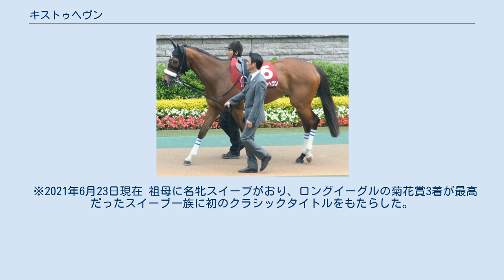キストゥヘヴン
キストゥヘヴン（英:Kiss to Heaven、2003年 - ）は日本の競走馬である。
2006年の桜花賞優勝馬。
北海道市場の2004年の北海道オータムセール1歳馬市場で吉田勝己（正確には有限会社社台コーポレーション）に970万円で購入され、「天国にいる父・アドマイヤベガと母父・ノーザンテーストに（キスが）届くように」との願いをこめて名付けられた。
 2005年12月17日中山競馬の2歳新馬戦（芝1200m）でデビュー。
デビューから3戦目までは吉田豊が主戦騎手をつとめたが、その3戦全てで2着と惜しいレースが続く。
4戦目の2006年3月5日中山競馬の3歳未勝利戦で安藤勝己に乗替わり、初勝利をあげる。
2週間後の3月17日、中山競馬のフラワーカップでは横山典弘が騎乗で重賞初制覇。
 そして桜花賞では初勝利を挙げたコンビである安藤勝己を鞍上に、大外から1番人気のアドマイヤキッスを差し切る競馬で3/4馬身差抑えてGI初制覇。
続く優駿牝馬（オークス）では桜花賞の勝利もあり2番人気に推されたが、カワカミプリンセスを差し切れず6着に敗れた。
 秋の初戦は秋華賞に備えるべく、長距離輸送を避けるためにセントライト記念に出走した。
しかし直線では追い込んできたものの、5着と届かなかった。
そして秋華賞本番は3番人気となったが内枠不利だったこと、レース中、左トモにハ行を発症し軽傷を負っていたことなどもあって上がりタイムはトップタイだったにも関わらず直線届かずに6着と敗れた。
続くエリザベス女王杯では、いつもと違い先行したが10着に敗れた。
 2007年の初戦は東京新聞杯。
桜花賞と同じ1600mのレースで期待されたが、7着に敗れた。
続く中山牝馬ステークスではフラワーカップと同じコースでのレースだったが、不利もあり5着に敗れた。
その後のヴィクトリアマイルでは桜花賞を制した時と同じ1600mの距離でのレースで4着に入り、さらに続く安田記念でも牡馬と混じりながら8着に入った。
 その後、海外遠征を行いアメリカのキャッシュコールマイルに出走。
ディアデラノビア、コイウタと共に日本馬3頭が出走したレースで日本馬最先着を果たし4着に入った。
 秋の復帰戦となるスワンステークスに出走登録を行ったが除外となり、第32回エリザベス女王杯に出走。
しかし、6着に敗れた。
その後ターコイズステークスに出走するものの13着に敗れた。
 2008年は京都牝馬ステークスから始動しアドマイヤキッスの3着、続く中山牝馬ステークスではトップハンデを背負いながらも3着、阪神牝馬ステークスで4着となり復活の兆しを見せていた。
しかしヴィクトリアマイルは賞金不足で除外となったため、京王杯スプリングカップに出走し2着に入った。
安田記念7着の後、夏期休養に入る。
 9月14日、京成杯オータムハンデキャップに出走、鞍上の藤田伸二の好騎乗で最後の直線で外から一気に他馬を差し切り桜花賞以来約2年5か月ぶりの勝利を飾った。
続く府中牝馬ステークスでは5着、本番のマイルチャンピオンシップでは13着だった。
 2009年は東京新聞杯から始動したが、不良馬場がこたえて10着に終わった。
3月15日、中山牝馬ステークスでは再び初重賞制覇時のパートナーである横山典弘を鞍上に迎え、56.5kgのトップハンデを背負いながらも最内からピンクカメオを見事に差し切って引退レースを有終の美で飾った。
そして、3月24日付でJRA競走馬登録を抹消された。
 2009年より北海道白老町の白老ファームにて繁殖牝馬となり、初年度にはチチカステナンゴが種付けされ、翌2010年3月18日にその初仔が誕生した。
 2017年秋、ロードカナロアを受胎した状態で「ジェイエス繁殖馬セール」に上場され、DMM系列のドリームファームが購買。
白老ファームからオリオンファームへ移動している。
 2019年6月8日、ガロシェがJRA初勝利。
 ※2021年6月23日現在 祖母に名牝スイーブがおり、ロングイーグルの菊花賞3着が最高だったスイーブ一族に初のクラシックタイトルをもたらした。
ロンググレイス（エリザベス女王杯）は伯母にあたる。